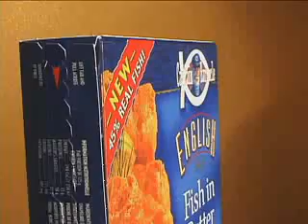Captain Barnacle.mp4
Captain Barnacle!!!